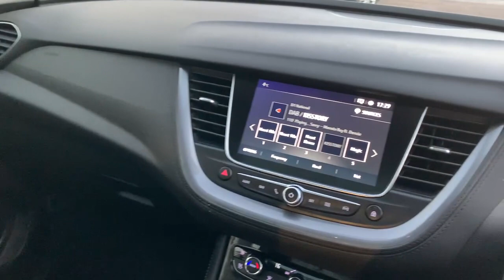Video of FP19CLX